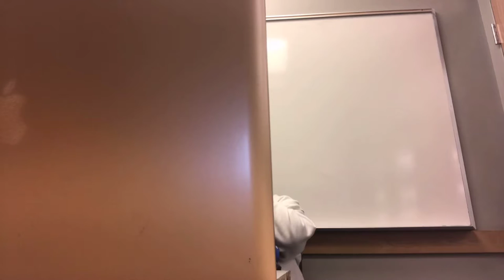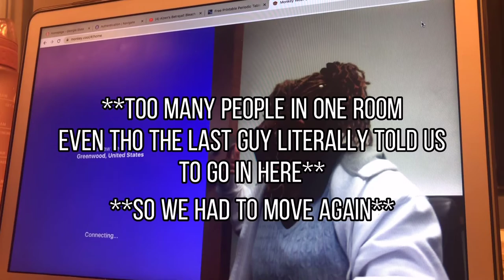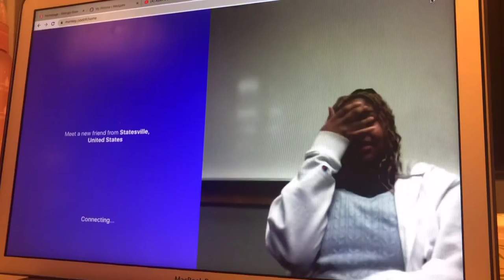Omegle / Monkey in the library! We got kicked out...TWICE!!? Vlog#2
Vlog #2

STOP ASIAN HATE LINK:

From @lily_.huynh on TikTok

BLM LINK:

From @therealHunterkaimi on TikTok

Song: Kid Cudi RANGER